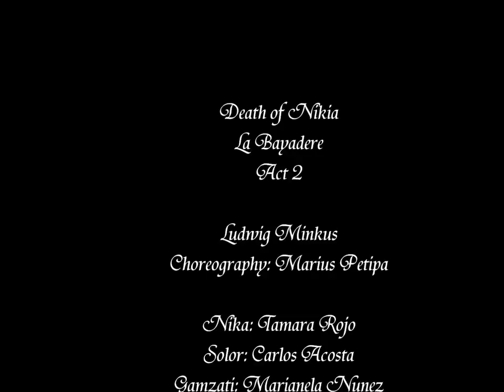Death of Nikia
Dath of (Variation of) Nikia
La Bayadere
Act II

Nikia: Tamara Rojo
Solor: Carlos Acosta

Royal Opera house
2009